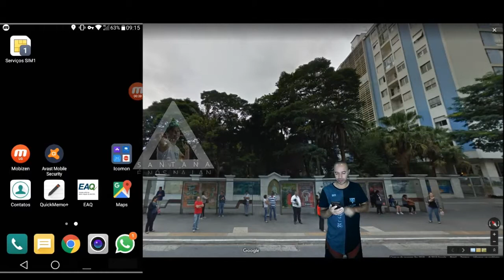Google Maps não Perca Mais seu Onibus Com Seu Smartphone